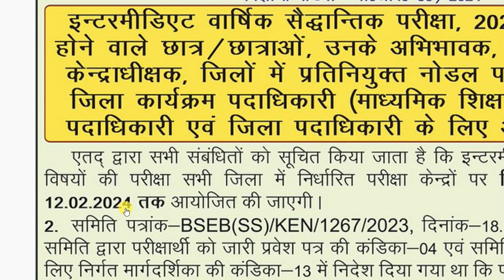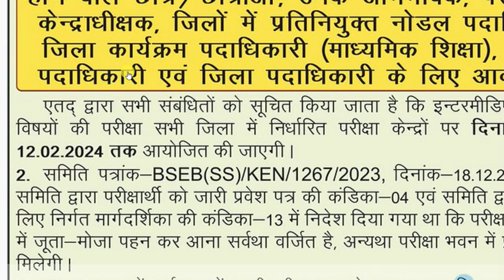Bihar Intermediate Examination 2024 A Big New Udpate Jari Must Know Every Students | Inter Exam New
1. Bihar Intermediate Examination 2024 A Big New Udpate Jari Must Know Every Students | Inter Exam New